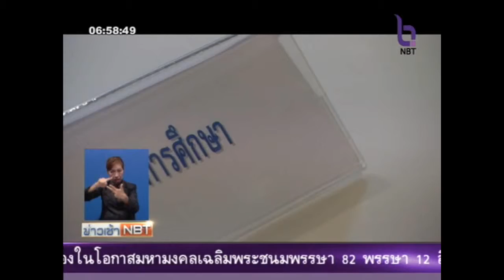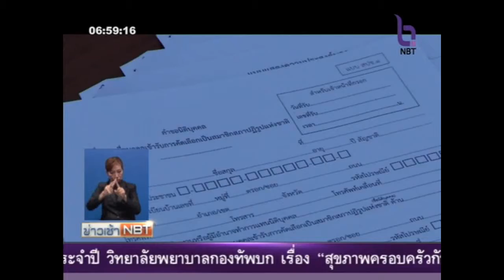เปิดขั้นตอนรับสมัคร สปช.